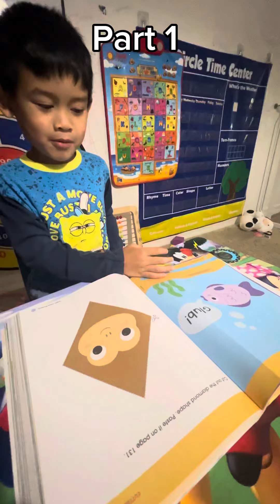You should teach your toddler too! | home learning